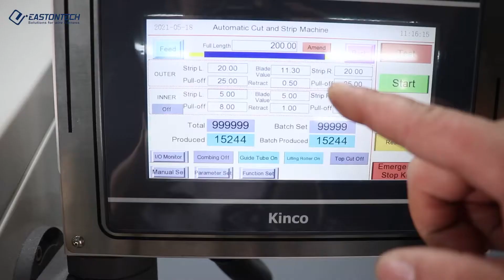EASTONTECH EW-05H-2 Wire Cutting & Stripping Machine (10 - 150 mm²)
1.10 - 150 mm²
2. Cutting length: 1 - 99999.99 mm
3. Stripping length (side I): 1 - 255 mm
4. Stripping length (side II): 1 - 110 mm